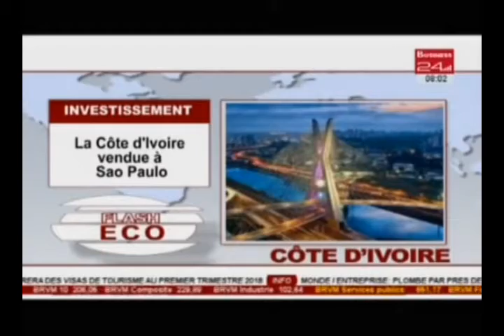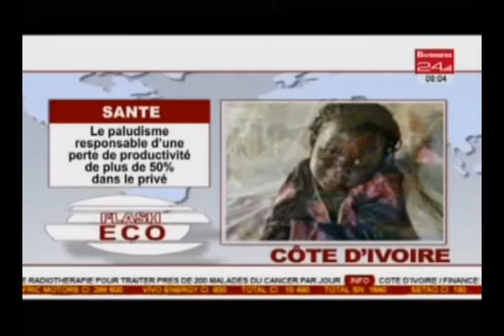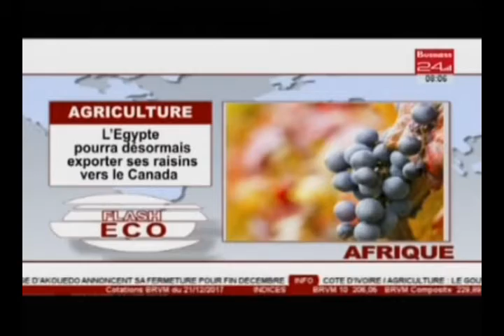Flash Eco Edition du Vendredi 22 Décembre 2017